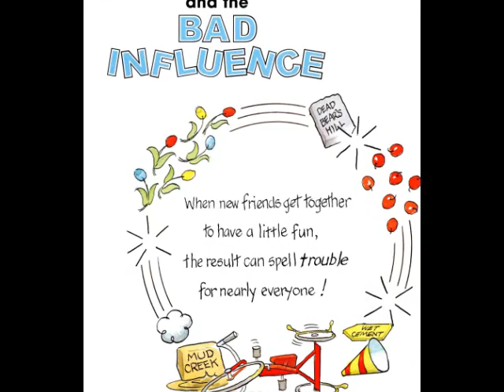The Berenstain Bears and the Bad Influence read by Grandpa Tom